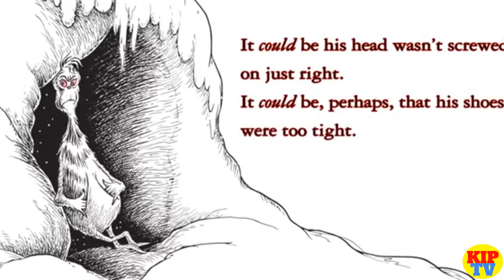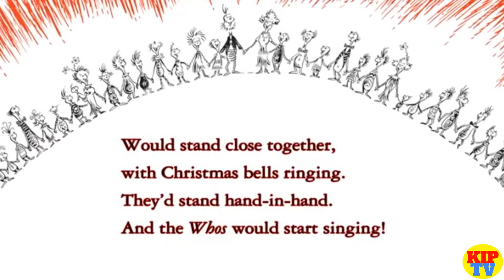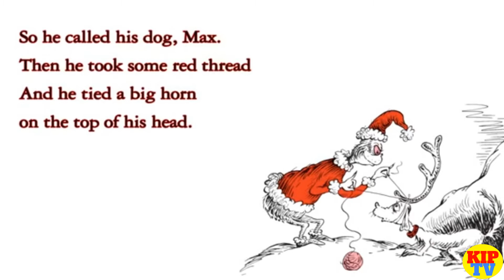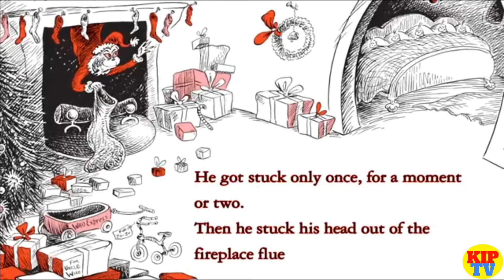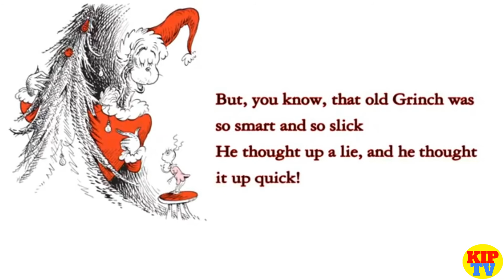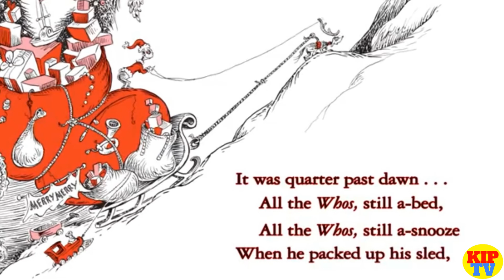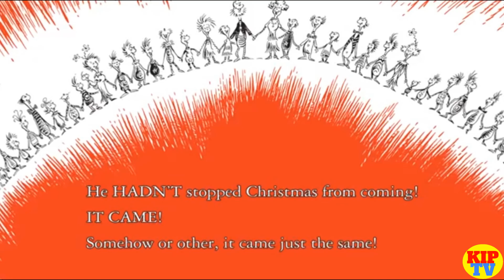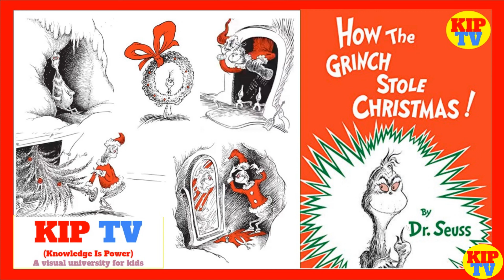📚📖 How the Grinch Stole Christmas! by Dr. Seuss | Kids Books Read Aloud | KIP TV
Grow your heart three sizes and get in on all of the Grinch-mas cheer with this Christmas classic--the ultimate Dr. Seuss holiday book that no collection is complete without!

Every Who down in Who-ville liked Christmas a lot . . . but the Grinch, who lived just north of Who-ville, did NOT!

Not since "'Twas the night before Christmas" has the beginning of a Christmas tale been so instantly recognizable. This heartwarming story about the effects of the Christmas spirit will grow even the coldest and smallest of hearts. Like mistletoe, candy canes, and caroling, the Grinch is a mainstay of the holidays, and his story is the perfect gift for readers young and old.